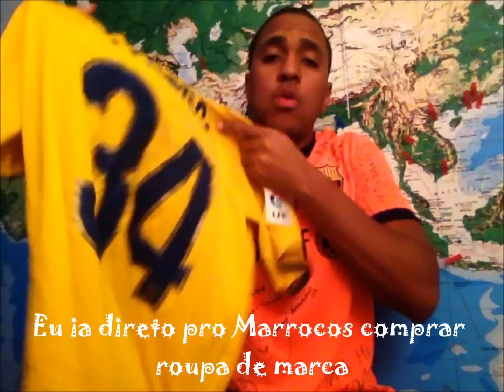O dia que Penetrei a festa do Messi - FanfaRaiam 2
No segundo episódio da série FanfaRaiam, Raiam conta como foi parar na Espanha, penetrou na festa do título do FC Barcelona e conheceu o melhor do mundo Messi.